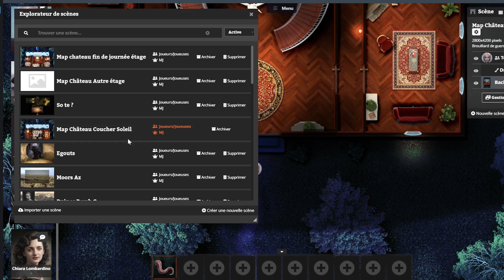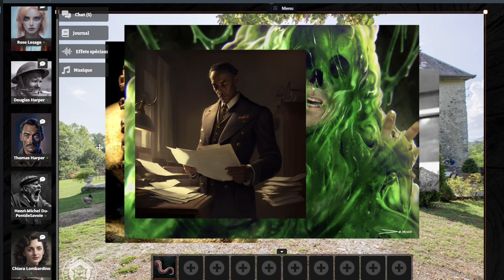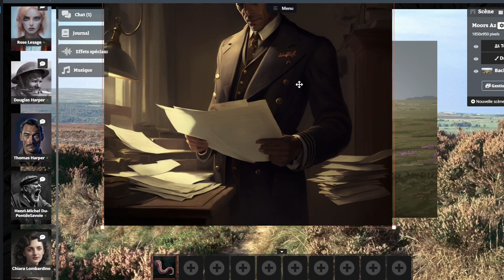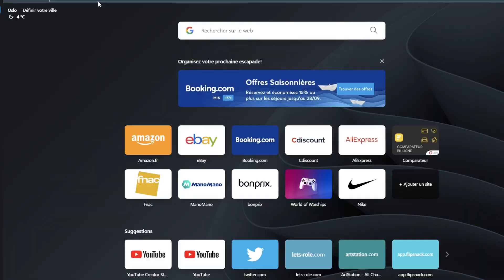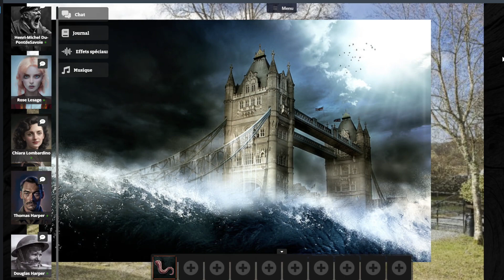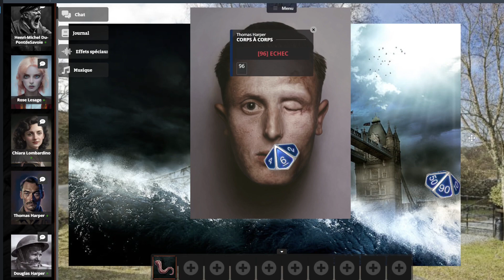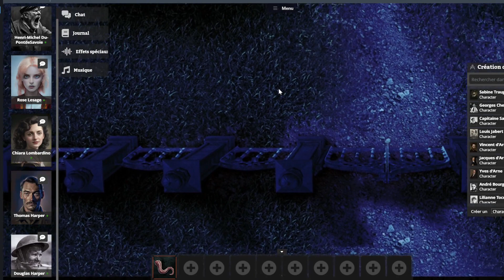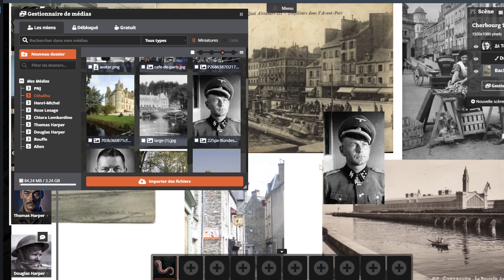World War Cthulhu - Opération Sideburn - Partie 6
C'est la fin des flashback horrifiques de nos agents du réseau N, il est temps pour eux de se souvenir !

Les joueureuses :
Nyalnara : Henri-Michel du PontdeSavoie
Nylhin : Rose Lesage
Liu : Chira Lombardino
Azrael : Thomas Harper
PetitBarbu : Douglas Harper
MJ : Banagher